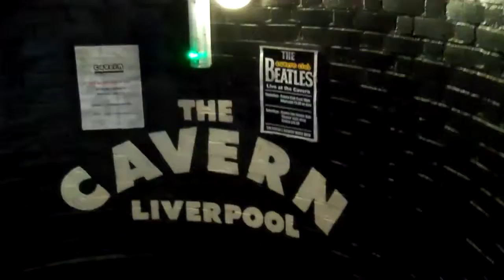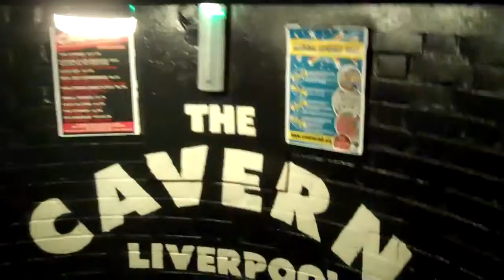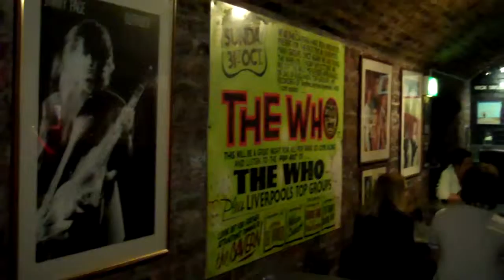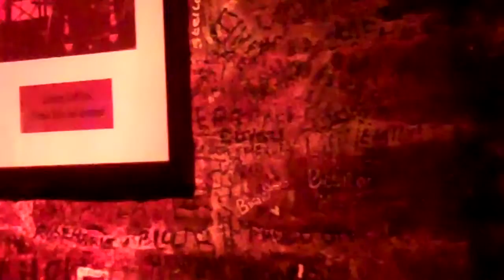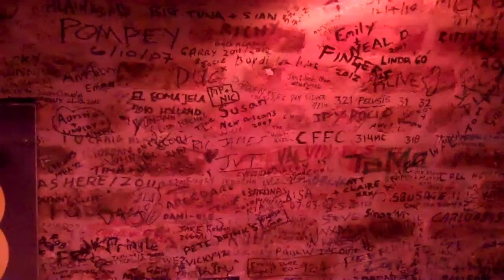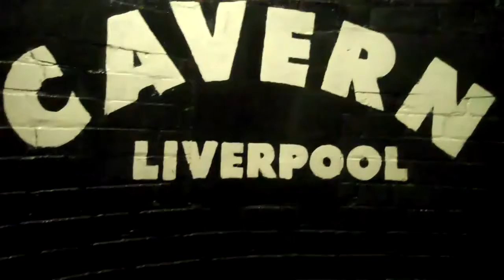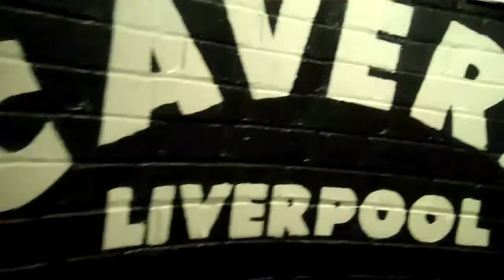The Cavern Club Liverpool